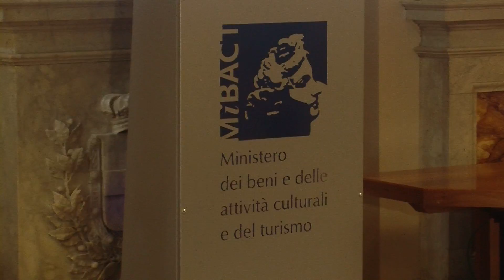Policía italiana intercepta un Picasso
La policía italiana intercepta un Picasso valorado en 16 millones de dólares que un jubilado tenía desde 1978, según él, como regalo de agradecimiento de uno de sus clientes.